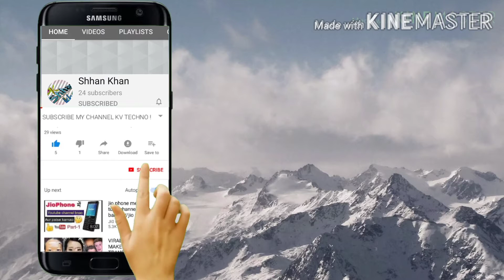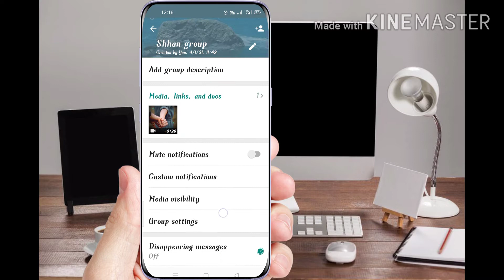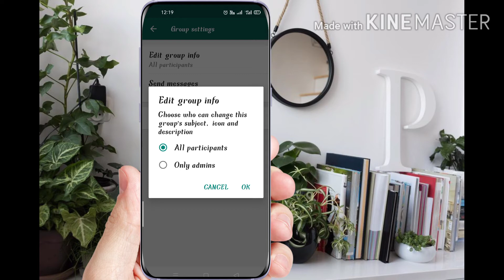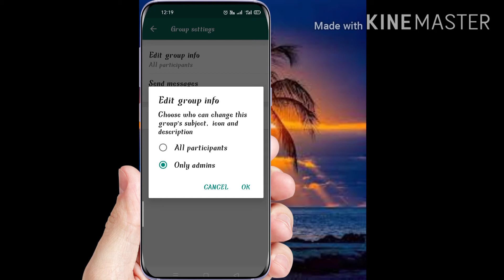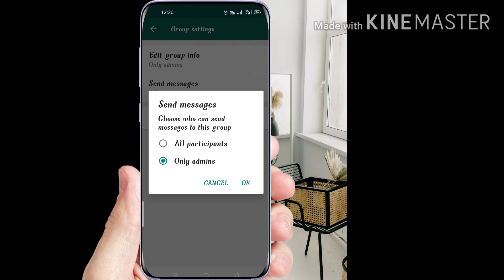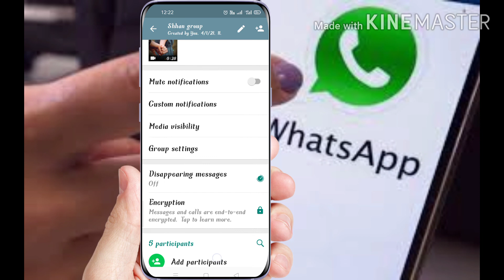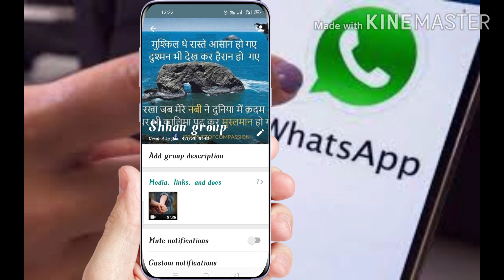How to WhatsApp group setting#WhatsApp group setting